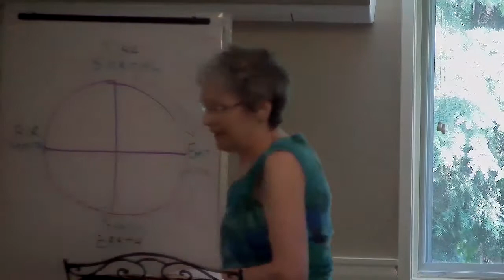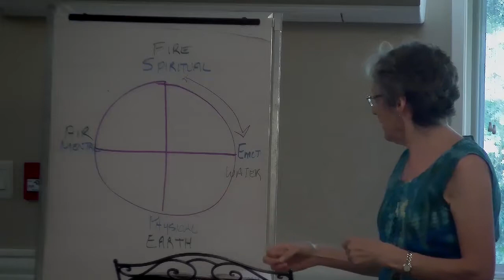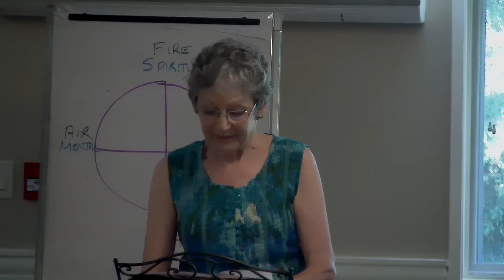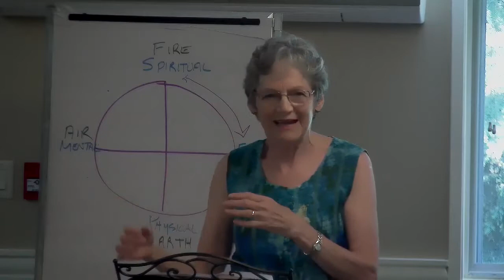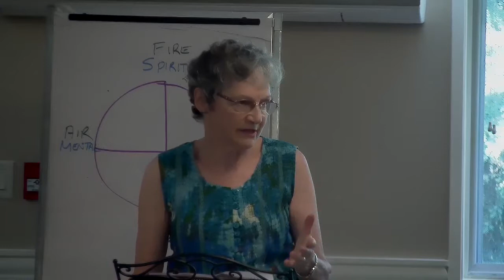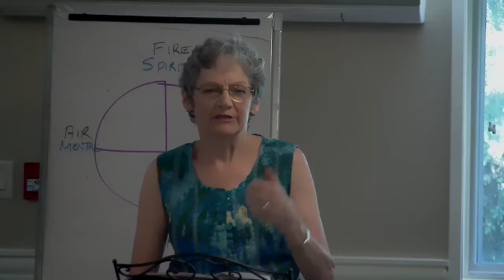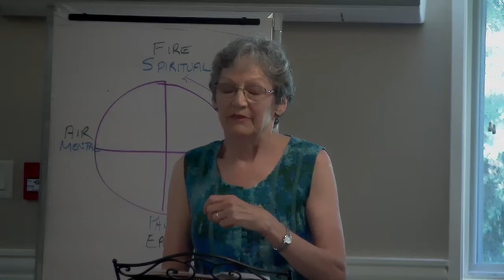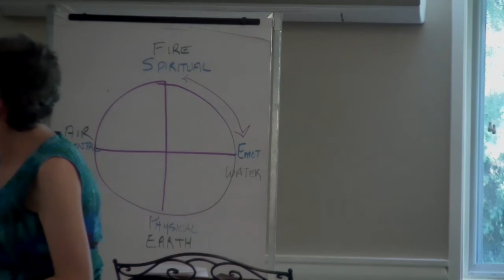Barb Duff on the Spirit of the Single Eye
Barb Duff gives a presentation on the Spirit of the Single Eye in Edenvale's Attunement Retreat in British Columbia, Canada.